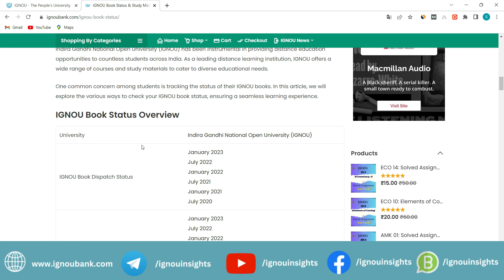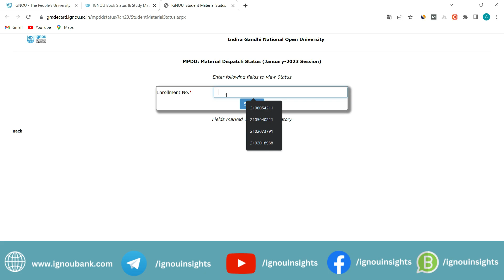IGNOU Study Material Dispatch Status 2023 | IGNOU Books Dispatch Status 2023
If you need any solved assignment in PDF form shop us below shoping and click the menu solved assignment and select assignment which you want.

Services
1. IGNOU Solved Assignment
2. IGNOU Course
3. IGNOU Updates
4. Assignment PDF
5. IGNOU News

Support
Email Support
WhatsApp Chat Support
Video Support